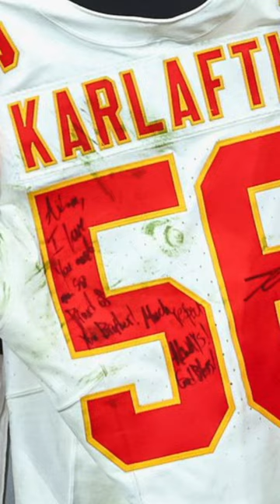Karlaftis sacked Raiders' QB then THIS happened 🤣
Cole DeRuse
705-B SE Melody Ln #218
Lee's Summit, MO 64063